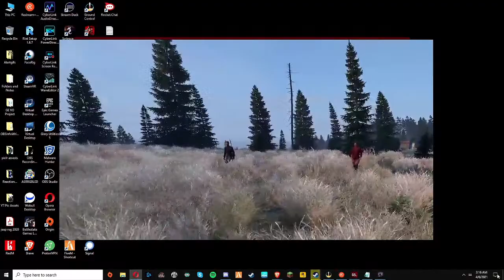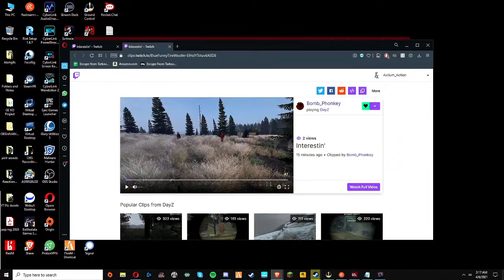🔴LIVE🔴[DayOne] | FRANK LUNDY | DayZ RP Namalsk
Back to the DayZ RP(ish) These characters here in my brain need to stretch the legs a bit. Wheres Artyom and Donnie?

Welcome, have a comfy seat my friends. We have a fully stocked bar, ice is fresh.

Much love to The Spiffing Brit

Help keep the internet spice flowing and support my tiny channel

YouTube is a perfectly balanced game with no exploits.